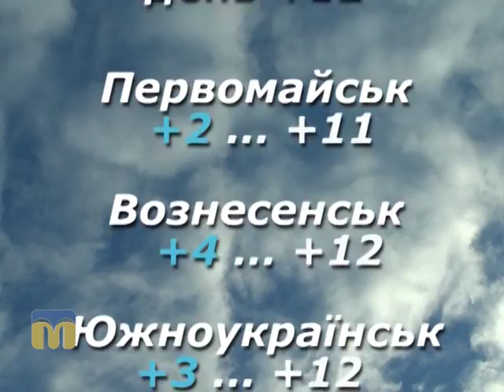Народні прикмети, прогноз погоди на 22 березня